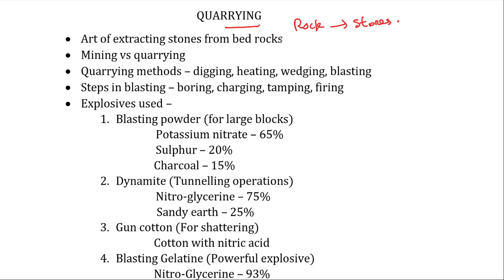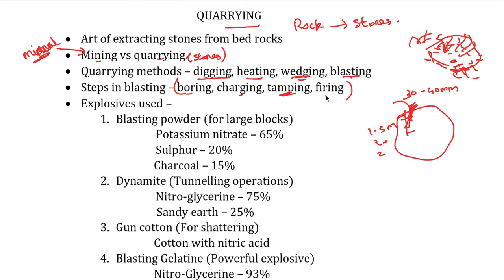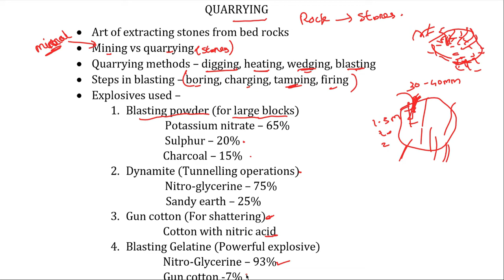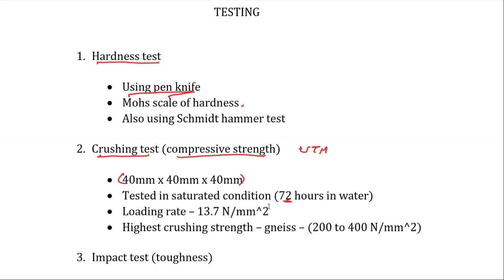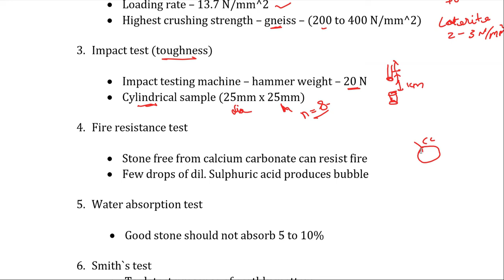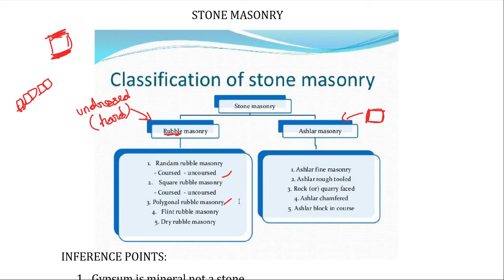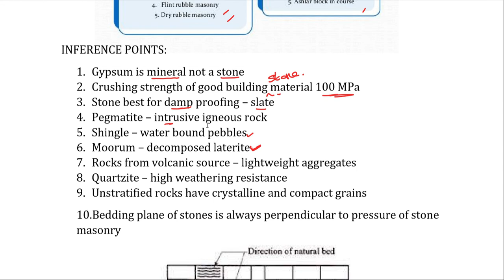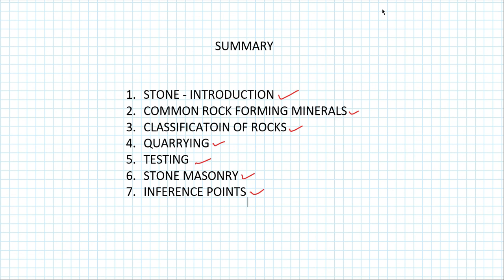Quarrying and Testing | Stones | Construction Materials | Civil In Tamil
We take many things in the material world for granted, not realising or appreciating their presence or value.  Construction materials that make up the material world around us come into this unconscious, "invisible" category.  Though you see buildings, roads, footpaths and bridges every day, it's almost certain that you have never thought about what the materials are, what they are made of, or where they come from.  The vast bulk of our built environment is formed from raw materials won from the earth by the extractive industries.  Without the raw materials with which to build houses, hospitals, schools, factories, roads, etc., life would certainly be more basic and less comfortable than we presently experience.

Stone quarrying is the multistage process by which rock is extracted from the ground and crushed to produce aggregate, which is then screened into the sizes required for immediate use, or for further processing, such as coating with bitumen to make bituminous macadam (bit-mac) or asphalt.

We strongly believe, learning through native language enhances our knowledge with in short period of time.